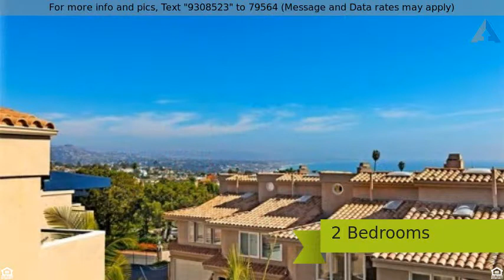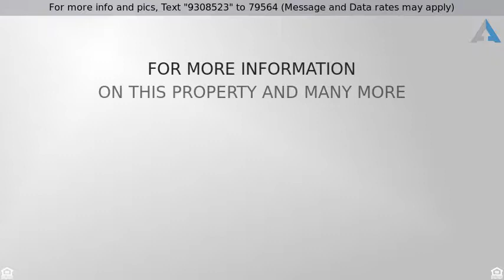Priced at $839,900 - 24375 Vista Point Lane, Dana Point, CA 92629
Turnkey Ocean View town home is ready for you to c

Turnkey Ocean View town home is ready for you to call home! Situated in the heart of Dana Point.  Updated kitchen offers Granite counters and soft closing cabinets.  Kitchen opens onto your private patio with built in barbecue, refrigerator and lush tropical landscaping.  Perfect for relaxing and entertaining. The upper level offers two bedrooms each with own en suite baths.  Enjoy your ocean views from your master bed or out on your private deck.  All 3 baths have been updated with Quartz counters, soft closing cabinets and stone like shower enclosures.  Attached oversized 2 car garage.  The community offers a recently renovated spa.  Within minutes of world class beaches, downtown Dana Point dining and shopping, Dana Point Harbor and 5 star resorts.